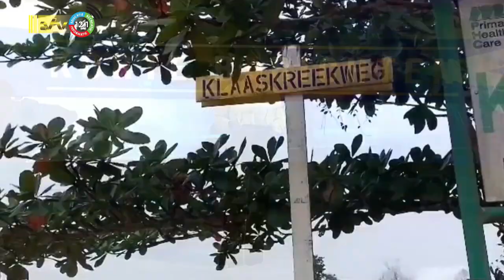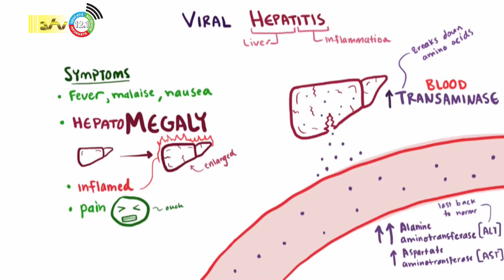28 07 2023 Korte berichten: Jubithana, Klaaskreek bibliotheek,